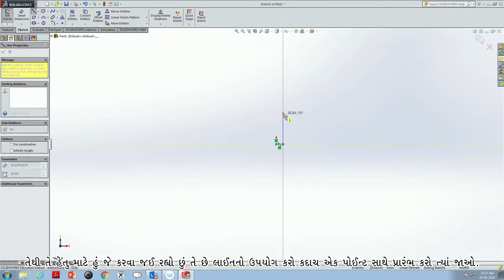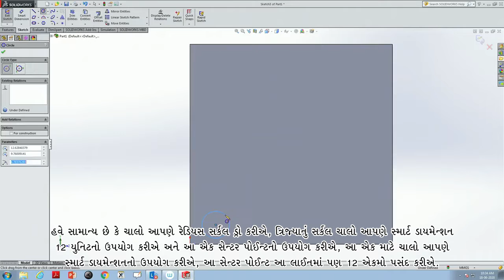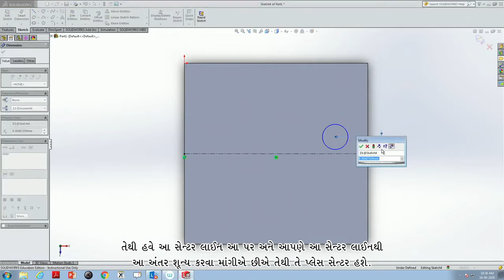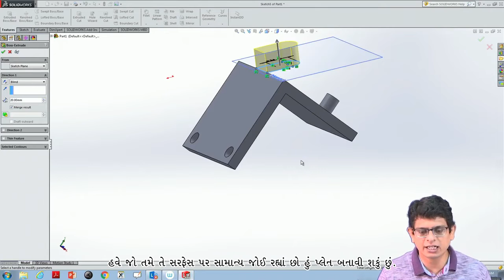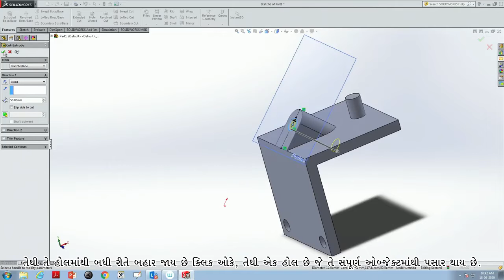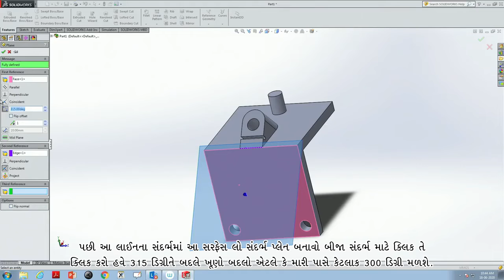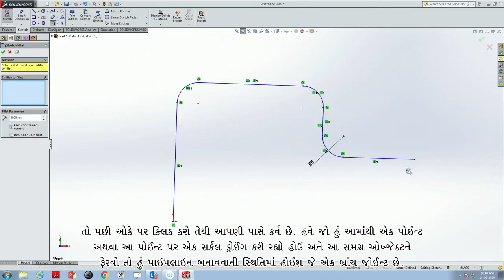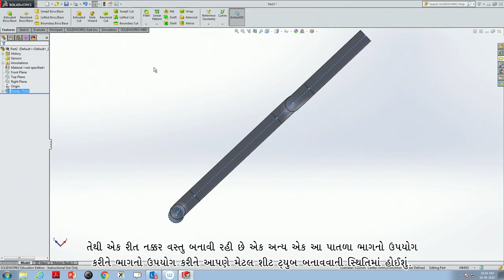Lecture 60: Solidworks (Contd.) - [Gujarati]